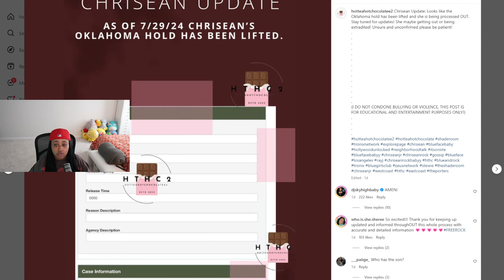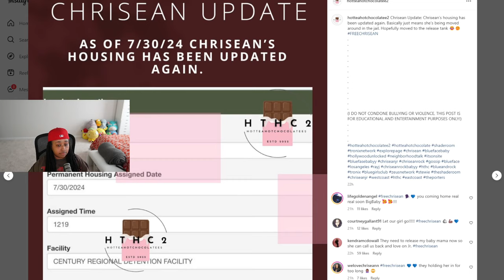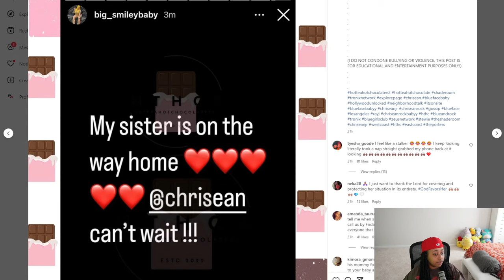Chrisean has been EXTRADITED to Oklahoma 😱😱